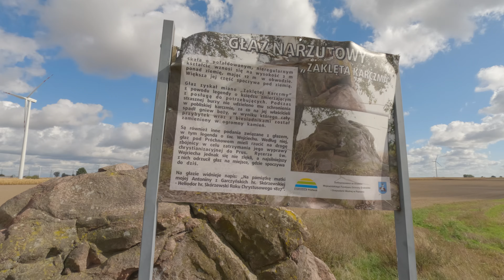Poznań - Człuchów - 160 km gravelem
Wycieczka z 29 września 2024 na trasie Poznań - Rogoźno - Szamocin - Białośliwie - Łobżenica - Poznań. Początkowe kilometry z kolegą, a później samotna podróż. Świetna pogoda, przepiękne widoki na Noteć. Słońce ale też delikatny deszczyk. Polecam!